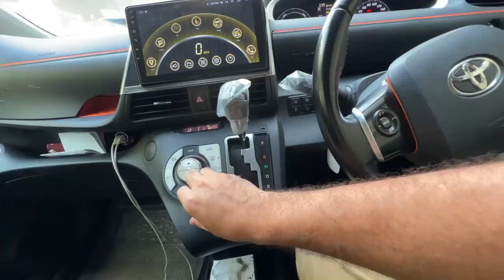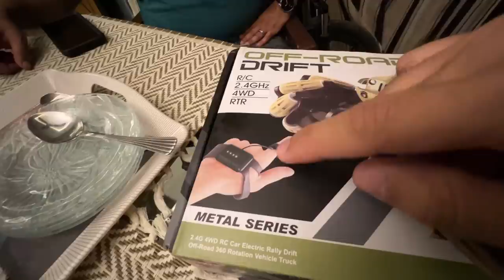Pehli baar heavy bike chalai 😍🏍️ Maza agaya